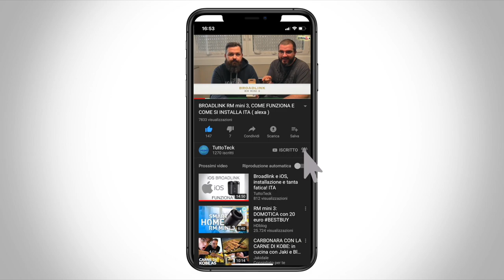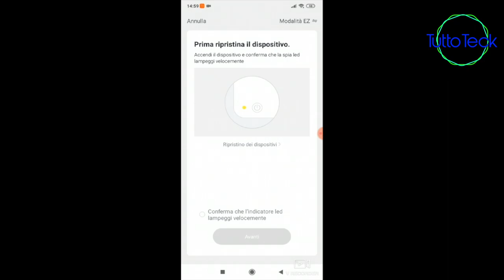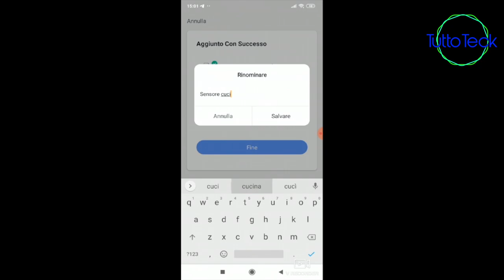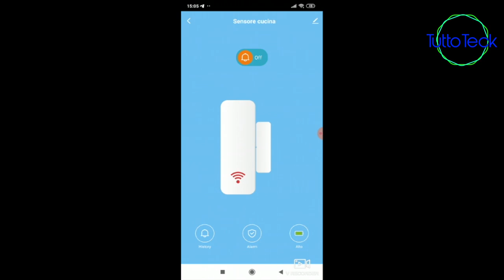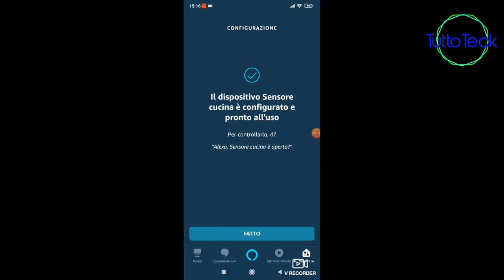SENSORE PORTE PANAMALAR COMPATIBILE CON ALEXA E GOOGLE HOME, UNBOXING E INSTALLAZIONE ITA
✰SENSORE PORTE PANAMALAR